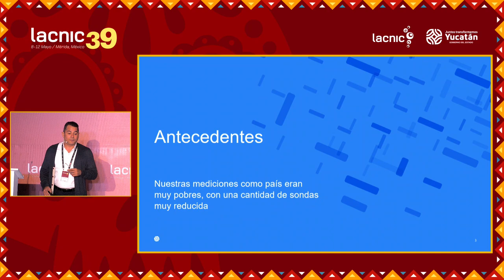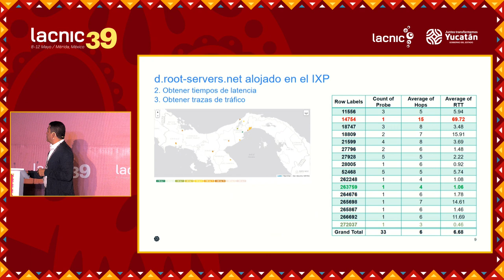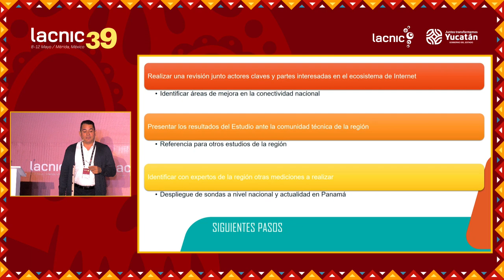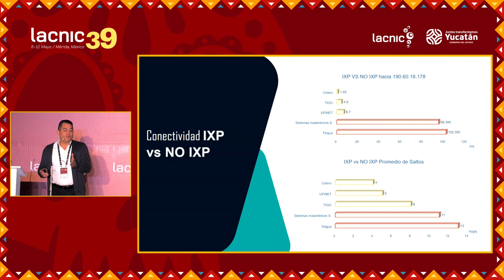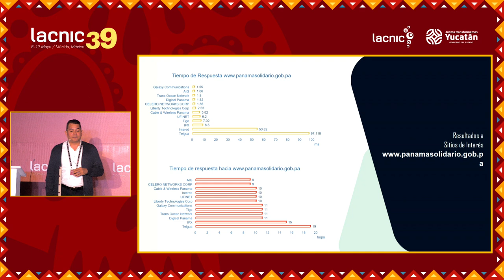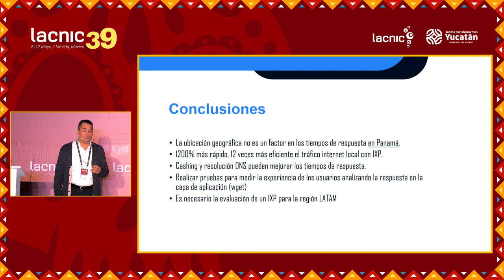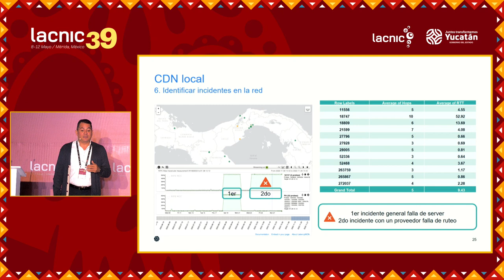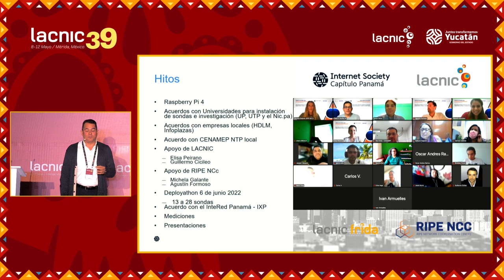Medición de Internet en un país para estudios de conectividad, latencia y estabilidad regionales